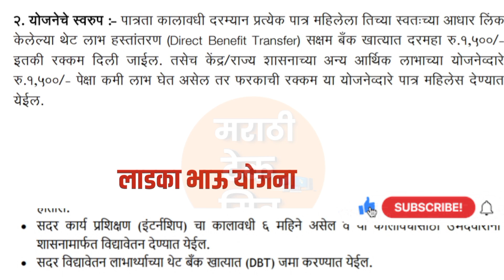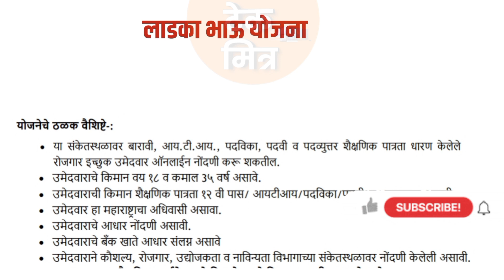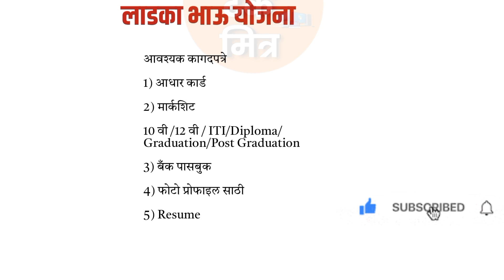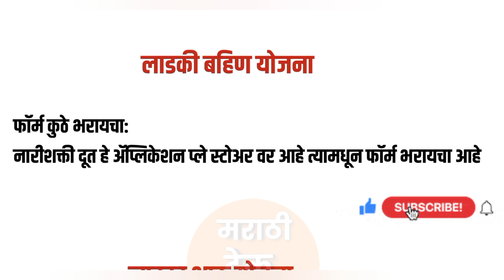मुख्यमंत्री लाडकी बहीण आणि लाडका भाऊ हा 1 व्हिडिओ पहा बाकी व्हिडिओ पाहण्याची आवश्यकता नाही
mukhymantri Majhi ladki bahini Yojana VS mukhymantri Ladka bahu Yojna

मुख्यमंत्री माझी लाडकी बहिण योजना 3000 रू या दिवशी मिळणारं | Mukhymantri Majhi Ladaki Bahin Yojana

लाडकी बहीण योजना फॉर्म Edit करा | Mukhyamantri Mazi Ladki Bahin Yojana Form Edit Kasa Karava

मुख्यमंत्री माझी लाडकी बहिण योजना वेबसाइट येणार: Mukhymantri Majhi Ladaki Bahin Yojana Website

Mukhymantri Majhi ladki bahin Yojana online form fill Marathi

अर्ज सुरू असा भरा माझी लाडकी बहीण योजना फॉर्म - Mukhyamantri Mazi Ladki Bahin Yojana Online Apply

Mukhyamantri Mazi Ladki Bahin Yojana Form Fill up Marathi

मुख्यमंत्री माजी लाडकी बहीण योजना फॉर्म कसा भरावा फॉर्म लिंक

mukhymantri Majhi ladaki bahin yojnaon online apply link

@marathitechmitra marathi_tech_mitra marathitechmitra CSC GR agriculture mahiti

📱*My Mobile :*

🖱️My Mouse:

⌨️My Keyboard :

💾My Pendrive:

⌚My Smartwatch:

🖨️My Lamination Machine:

mukhyamantri majhi ladki bahin yojana criteria

mukhyamantri majhi ladki bahin documents required

mukhyamantri majhi ladki bahin yojana maharashtra

mukhyamantri majhi ladki bahin registration

mukhyamantri majhi ladki bahin yojana apply

mukhyamantri majhi ladki bahin online form

mukhyamantri majhi ladki bahin eligibility